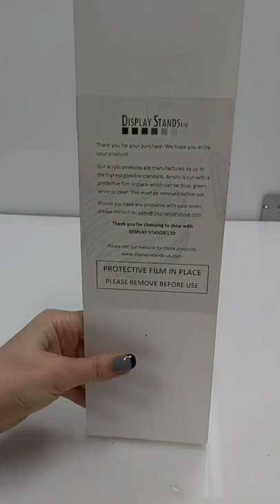How it's made: DS80 Acrylic Plinth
A behind the scenes look at how the DS80 acrylic plinth is made and how it arrives at your door.

Designed specifically with the popular Ikea Detolf Cabinet in mind, these acrylic plinths fit the cabinet perfectly, enabling you to display even more.

Create dynamic displays for jewellery, small items, collectables and gifts with these acrylic plinth risers are available in 4 colours/finishes.